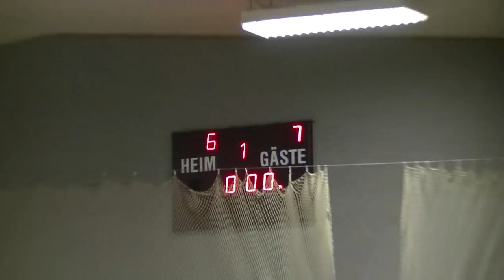Handball SG Greifswald -- HC Empor Rostock III 27:24 (12:10)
Handball SG Greifswald -- HC Empor Rostock III 27:24 (12:10)  Teil 1